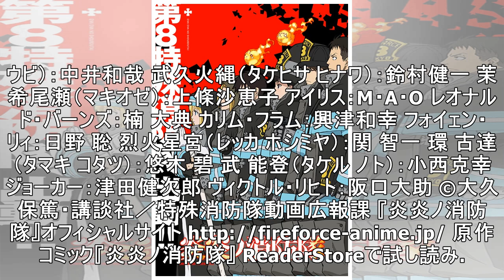『炎炎ノ消防隊』小西克幸が演じる武 能登のキャラクターの情報が解禁